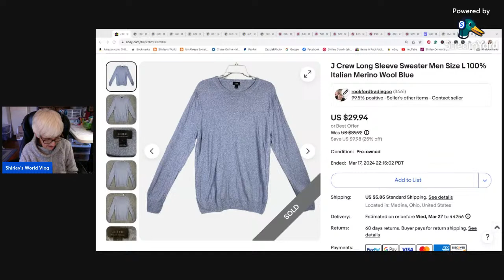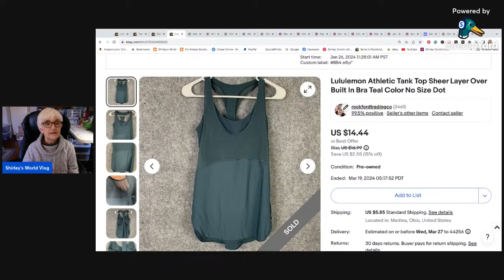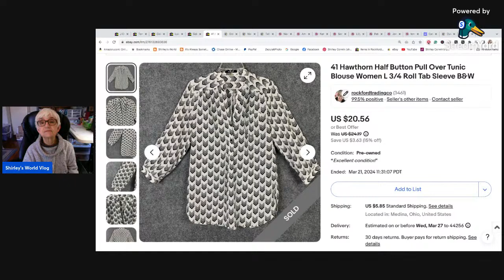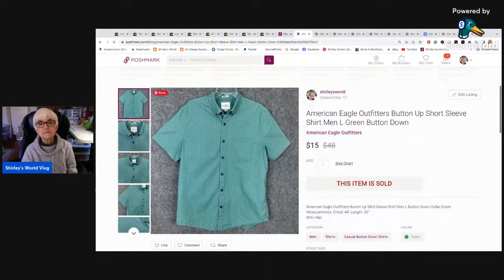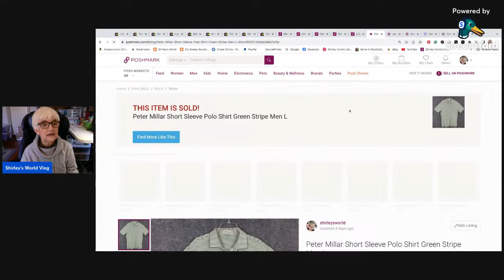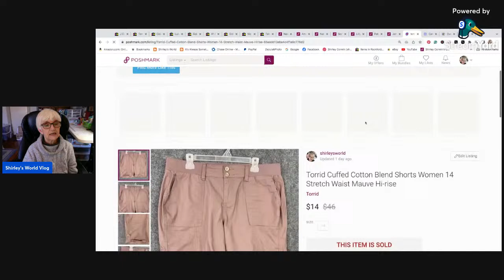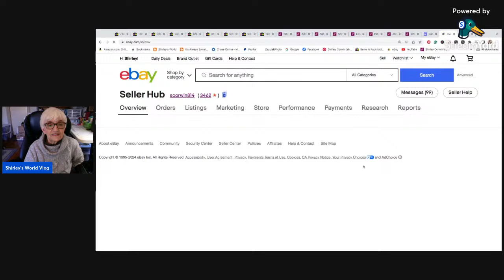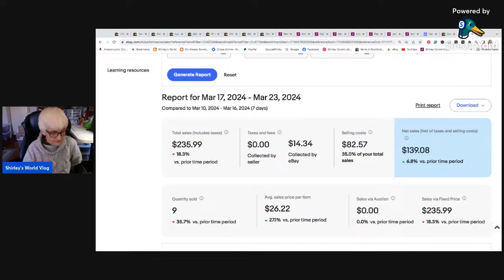What's Up with eBay!! Here are my scary numbers for the past week.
From 3/17 - to 3/23/24
EBay , Poshmark and Mercari!